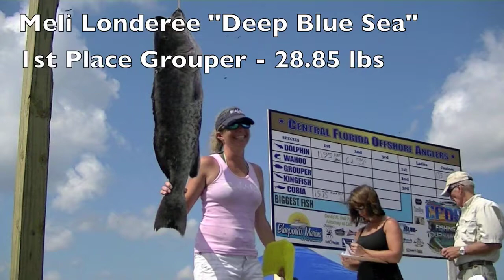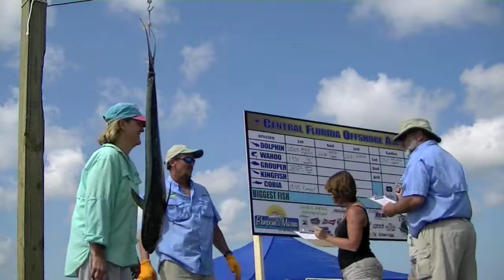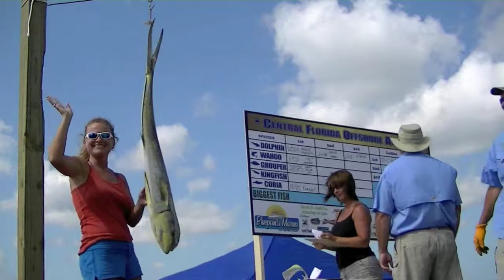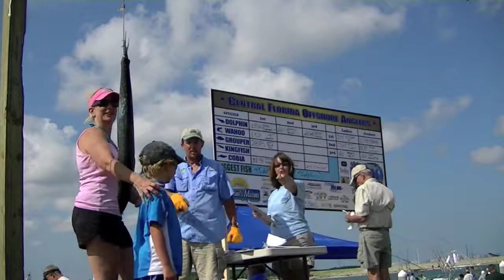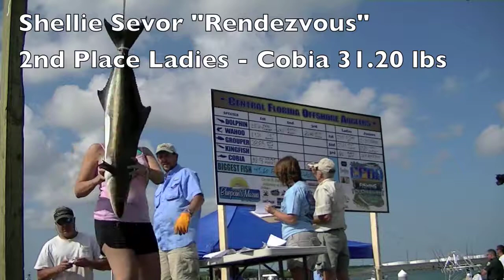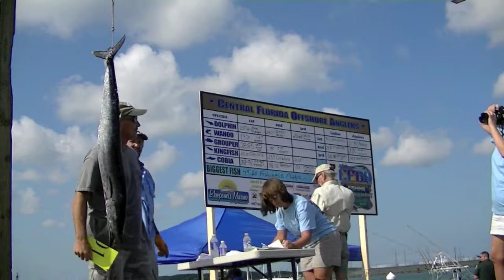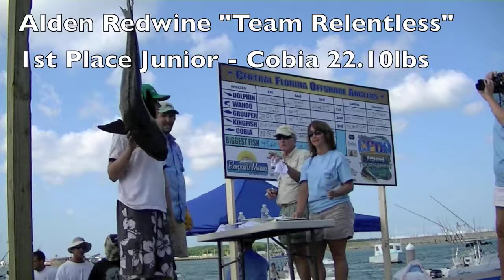Cape Canaveral Marina - Fishing Tournament Weigh-in 1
Bluepoints Marina in Port Canaveral is a brand new, state-of-the-art Cape Canaveral marina and boat storage facility. Famous for its deep calm water and well marked approaches. This Cape Canaveral marina is the only "user friendly inlet" along Central Florida's East Coast for 120 miles. Additionally, the Banana River / Indian River complex and the Intracoastal Waterway are easily accessible making Bluepoints Marina a great fit for boat storage near Orlando or boat storage near Melbourne.

Bluepoints Cape Canaveral Marina is designed to provide safe secure Florida boat slips and Florida boat storage, whether it's a family day cruiser, an inshore fishing vessel or an offshore fishing machine. Our fully enclosed dry boat storage facility has a wind load rating of 150mph, as well as a state-of-the-art fire protection system and enhanced security features perfect for boat trailer storage or fishing boat storage.

CFOA 2010 Fishing Tournament Weigh-in at Bluepoints Marina, Port Canaveral